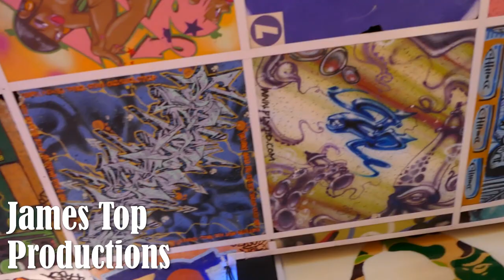All The Right Segment Final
Graffiti NYC TV Host James Top interview ALL THE RIGHT owner George & staff about the iconic culture boutique in Queens NYC.
Edit by: Carson Coronel
Camera by: James Top
GRAFFITI NYC TV
airs each Sunday 1:30 am Ch. 67 Mnn network (Manhattan only) or see it LIVESTREAM on the net @
for :mural projects,canvasses,panel discussions,lecutres & programing